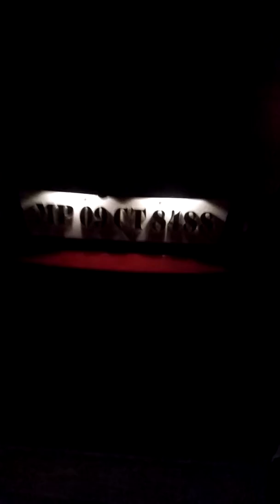Car Transport by car container 9039050060